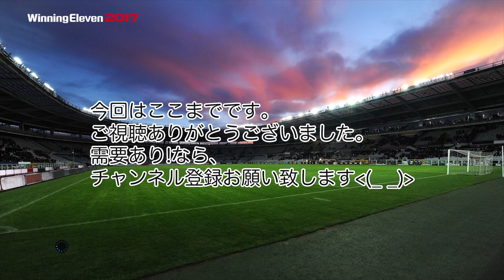【ウイイレ2017】ガチャ動画#3 240連発その① PES2017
たぶん計算上は240連発になります、myClubコイン12,000枚×5回=60,000枚÷250コイン＝240回です。抜けもありますが、ご容赦下さい。このシリーズ最後に240回の統計結果を発表致します。